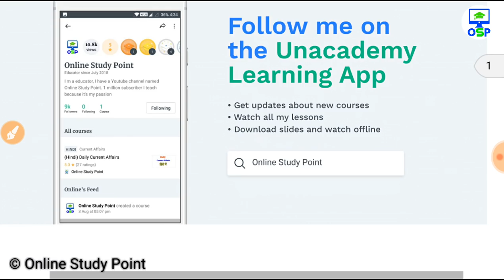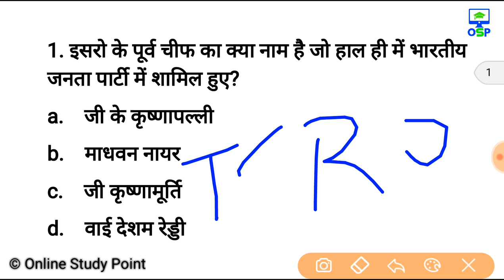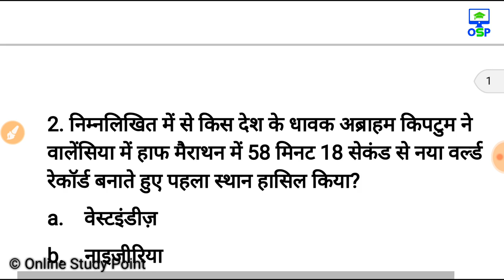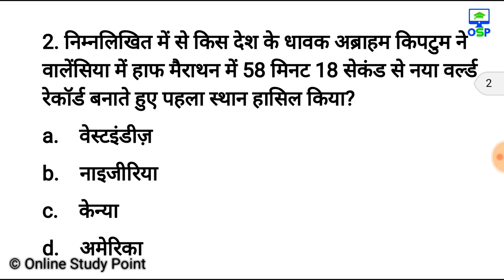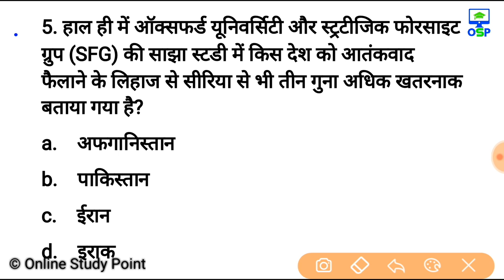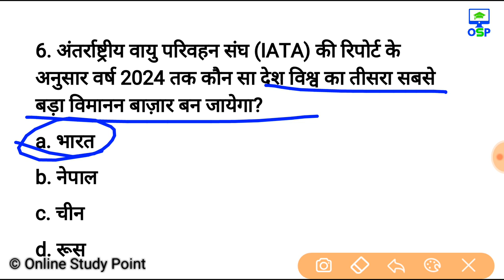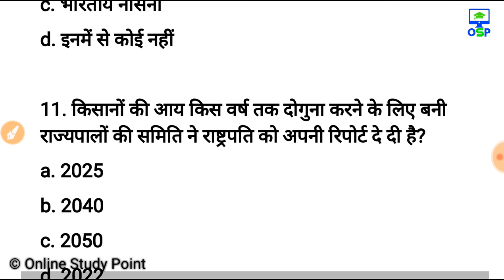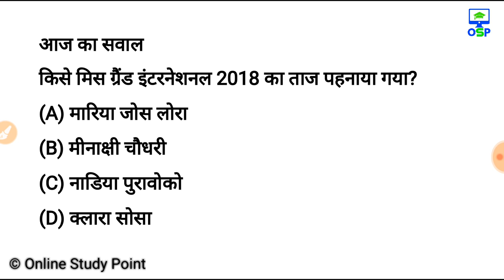30 अक्टूबर करेन्ट अफेयर्स हिंदी रट लेना | Daily Current Affairs Booster 30th October -Online study